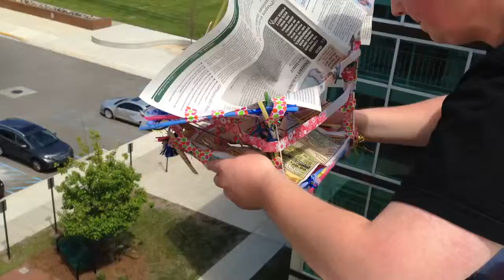7th Hour EggDrop 2014